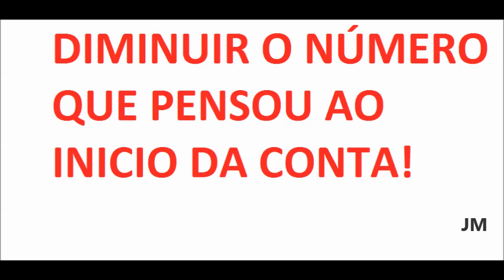CR7 SEMPRE NAS CONTAS!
CR7 está sempre nas contas mais difíceis... Não tenha duvidas a conta dá mesmo 7.              Nota:1 Pense num numero? somei outro igual! - somar + 14 e dividir por 2! - diminuir o numero que pensou ao inicio da conta! e o resultado da conta é 7.   (pode pensar o numero que quiser que o resultado nunca muda). Nota:2 coloquei a nota:1 para ser mais fácil de entender com o video parado!. Subscreva e obrigado.